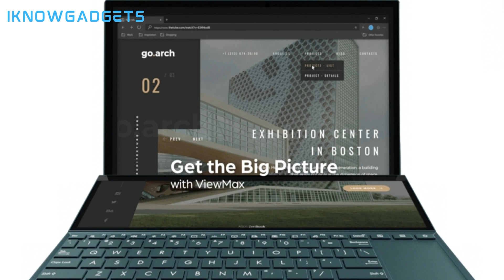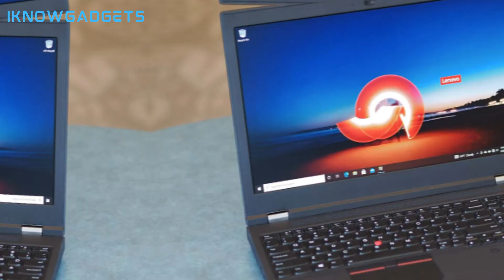Top 5 Best Laptops for Chemical Engineering Students in 2023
Click the links below to learn more and make your purchase!
 ➜ 5. ASUS Zenbook Duo
 ➜ 4. Apple MacBook Pro 16"
 ➜ 3. Dell XPS 15
 ➜ 2. Lenovo ThinkPad P15s
 ➜ 1. MSI Creator 15